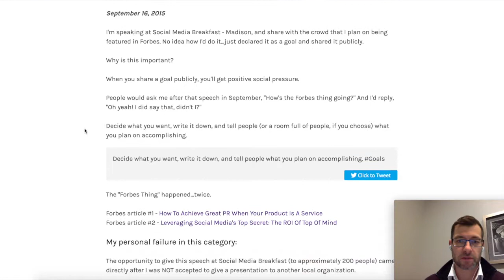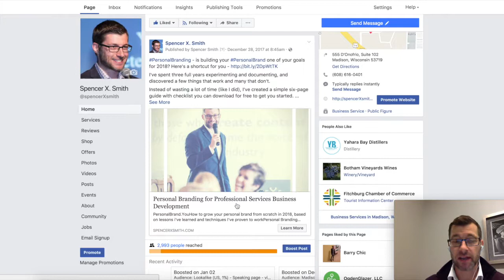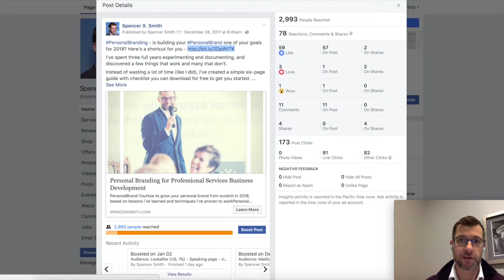Facebook Ads and Bitly - combine these tools to truly measure your ad performance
If you're only using Facebook click data to measure your ads, you're missing out on a great opportunity to capture more data through simply using a link shortener like Bitly. Learn why in this video